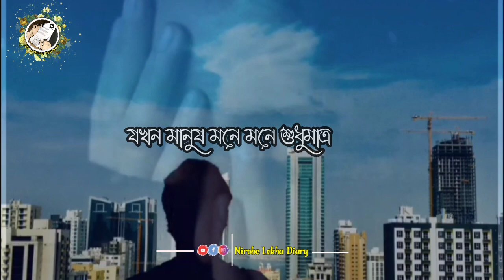Bicched Hoyeche Se Er Fire Asbena | Bangla Sad Song Lyrics Status Black Screen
💔🥀Very Sad Song status 😥 Broken Heart 💔 WhatsApp Status Video 😥 Breakup Song Hindi 💔😭AbhayCreativity

Romantic status
Lovely status
New status
Awesome status
30 second status
Lyrics whatsapp
Attitude status
Broken
Sad status
Songs status
Hd whatsapp status
Love status
Romantic status
Lovely status
Mashup status
whatsapp song,
heartbroken status,
Very sad whatsann status video 2020
WhatsApp status
30 seconds video,
Sad Status
Broken
Emotional Status
Description
30 Second Status
Heart touching whatsapp status,
Its Abhay Creation,
Story Status,
sad
song status, sad song status punjabi, sad song status
hindi, sad song status whatsapp, sad song status video, sad
song status tamil, sad song status female, sad song status
new, sad song status male version, sad song status full
screen